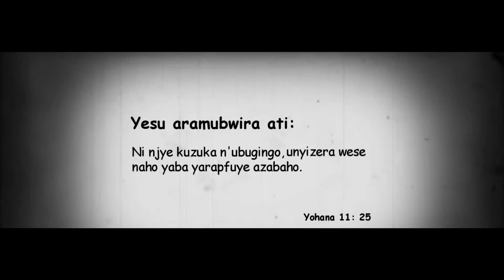Easter Clebration with Patient Bizimana (2015) IGIHE TV SPOT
Mega Easter Celebration of Praise and Worship with Patient Bizimana featuring Aime Uwimana,Simon Kabera,The Sisters and Diana Kamugisha.